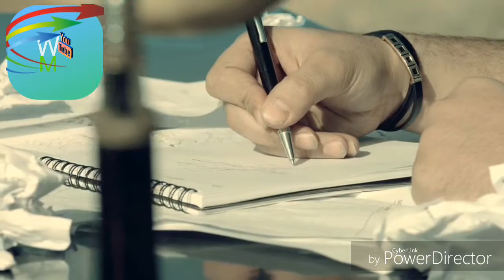Mehdi Yarrahi Mesle Mojasameh